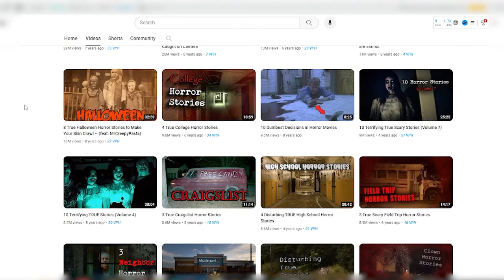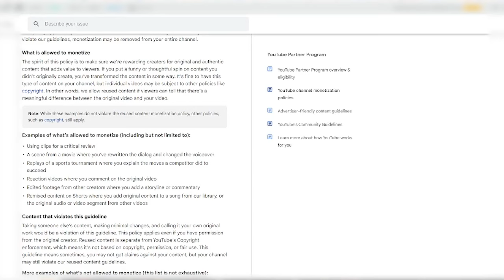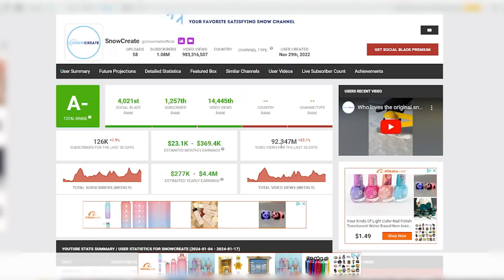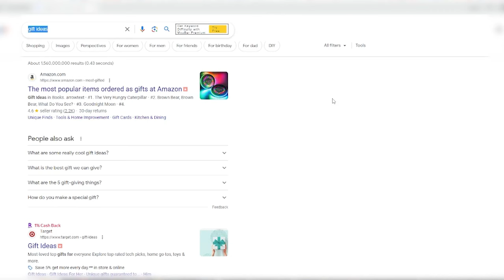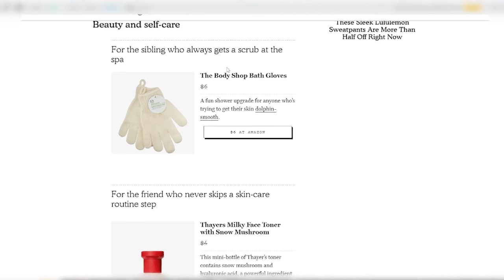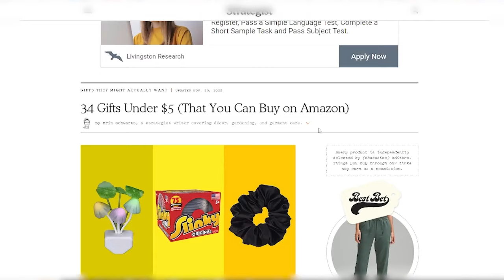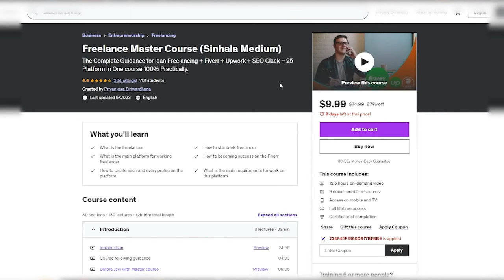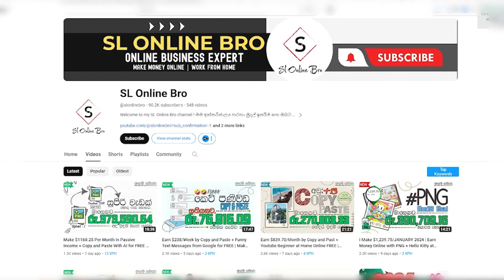Earn $14.40 Per Day Copy and Paste YouTube Short + Show in CRAZY Winter for FREE | Make Money Online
Earn Money Online in 2024 by Copy and Paste YouTube Short + Show in CRAZY Winter for FREE | Make Money Online | Make Money with Show | Online Business Ideas | Make Money on Youtube shorts | Make Money online in 2024